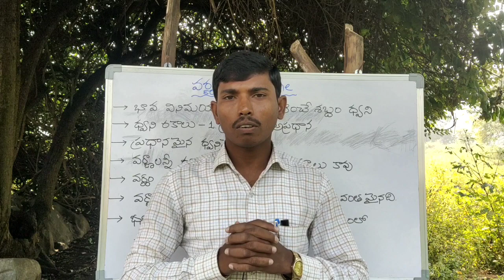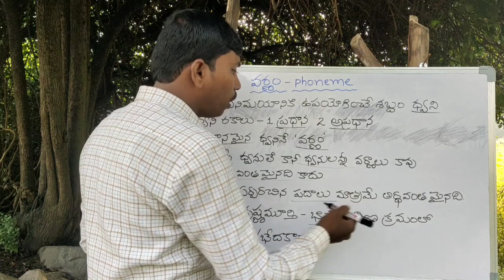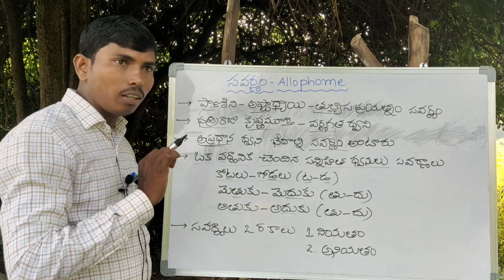వర్ణం || సవర్ణం || Varnam || Savarnam || Telugu sahityam || Telugu literature || Kotani dattu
TSPSC 2017
2017 Gurukula
TGT 2017
Gurukula TGT
school assistant Telugu
telugucriticism
trt telugu
dsc telugu
jl notification
dl notification
trt notification
DSC notification
gurukula notification
set notification
net notification
telugu sahityam
telugu literature